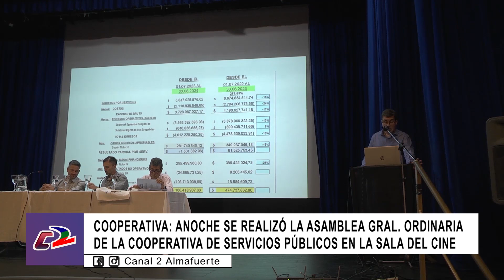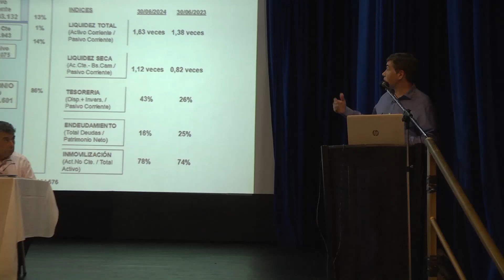ASAMBLEA GENERAL ORDINARIA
Anoche tuvo lugar la Asamblea General de la Cooperativa de Servicios Públicos en la sala del cine. Durante esta reunión, se discutieron y tomaron varias decisiones importantes relacionadas con la gestión de la cooperativa. Los delegados distritales tuvieron la oportunidad de expresar sus opiniones y participar en el debate sobre el futuro de la organización, lo que permitió abordar temas relevantes y planificar los próximos pasos a seguir.